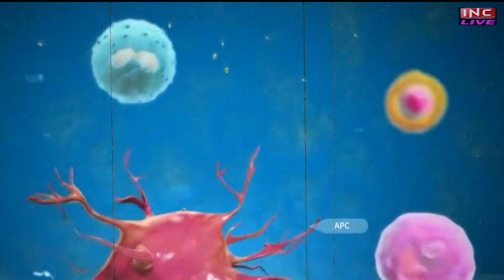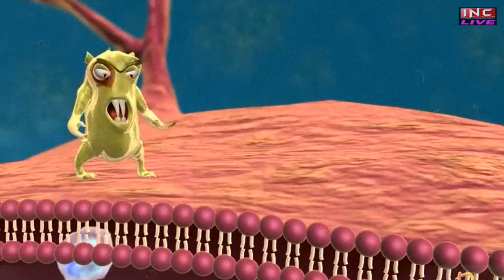आपका इम्यून सिस्टम कैसे ताक़तवर होगा ? || Amar Singh Chandel | Holistic Healing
कोरोना: आपका इम्यून सिस्टम कैसे ताक़तवर होगा ? || Amar Singh Chandel | Holistic Healing

THE FORMULA OF HEALTH, HARMONY AND HAPPINESS.

About Sh. Amar Singh Chandel : Author of two hugely popular self-help books, STRESS TO SERENITY and the best-selling PERFECT HEALTH IN TWENTY WEEKS, Amar Singh Chandel has been practicing integral yoga, naturopathy and Holistic Healing for the past more than three decades. During this period, he has helped thousands of persons get rid of supposedly incurable diseases only through lifestyle changes without the help of any medicine. He is the recipient of the Haryana Ratna award instituted by the All-India Conference of Intellectuals.
   Weight management and natural enhancement of the body's capacity to heal itself are his speciality. He combines millennia-old yoga practices with state-of-the-art nutrition research to increase the body's immunity manifold.
   He has devoted his life to learning and teaching advanced techniques of yoga, pranayama and meditation, which are an effective anti-dote against modern-day stress and tension.
   The comprehensive stress-reduction programme that he teaches has helped a large number of people get rid of emotional difficulties like depression, tension, mood swings, excessive sensitivity and anger.
   He is a strong votary of maintaining one's ideal body weight if one has to lead a happy and healthy life. By following his comprehensive weight management plan, many obese students have lost as much as 70 kg.
   He did his postgraduation in Naturopathy and Yogic Sciences (DNYS) from the All-India Nature Cure Federation, New Delhi. He has been delivering lectures on subjects like "Health for Busy Professionals" in various universities, colleges and reputed organisations in India and abroad. Besides, he is invited regularly to Jalandhar Doordarshan TV station to answer viewers’ health and nutrition related queries. His talks are also broadcast on Chandigarh 91.2 FM, Harman Radio, Australia and ATN Network, Canada.

Address: H. No. 1120, Sector 44-B, Chandigarh